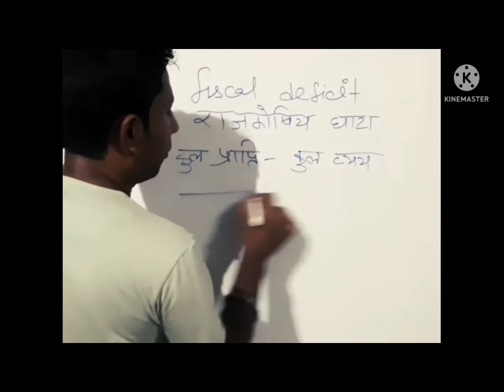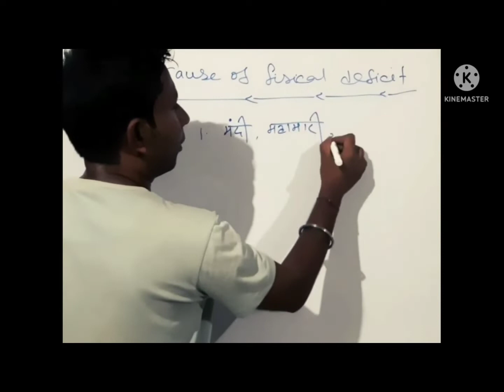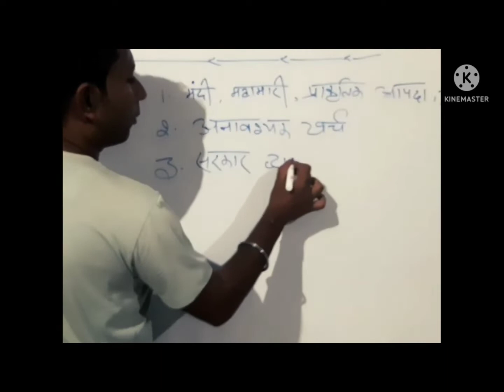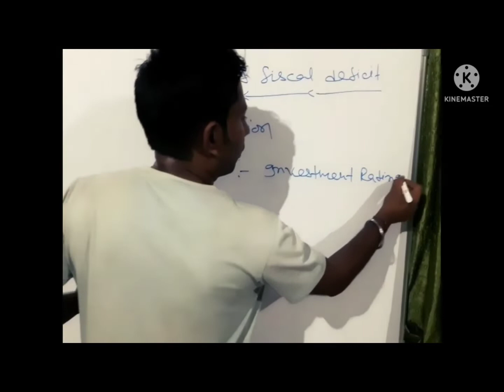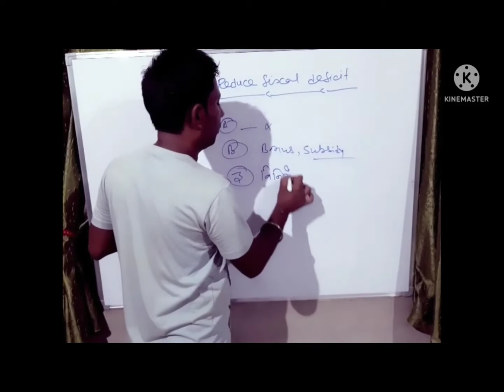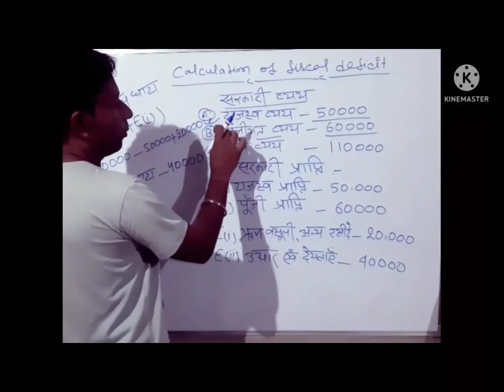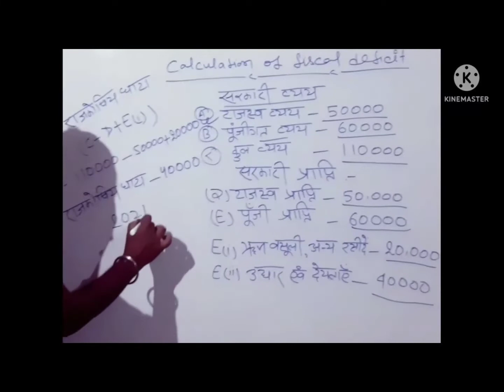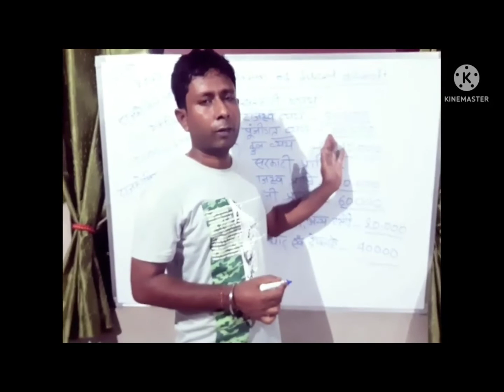Fiscal Deficit || Quick Revision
Hlo Friends ✋✋✋✋✋

This Channel is related with Educational YouTube channel as like education .

             Please watch the full video and don't forget to like the video and subscribe the channel and comment to my mistake that I should correct in my videos because I am a new youtuber and I have started a new channel 😃😃🙏🙏

Please support guys for more videos i will never disappoint you with my video .

Take care guys i will comeback in my next video . Tab ke liye be positive and be safe .